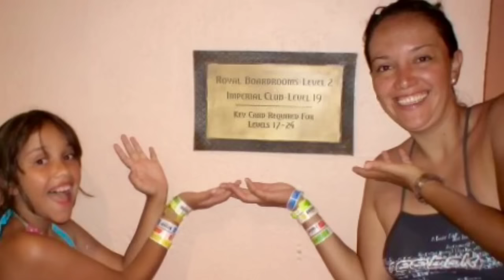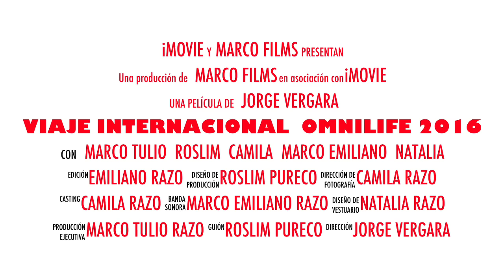Viaje Internacional Omnilife 2016 Atlantis - 25 Aniversario Omnilife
Estoy buscando a Intrépidos y Audaces que quieran ser mis socios para viajar a Atlantis en el 2016.
 ¡ Puedes compartir el vídeo !